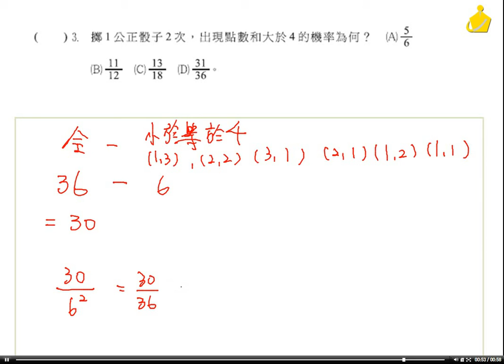職校數BIII謝版CH2自我評量一選擇3